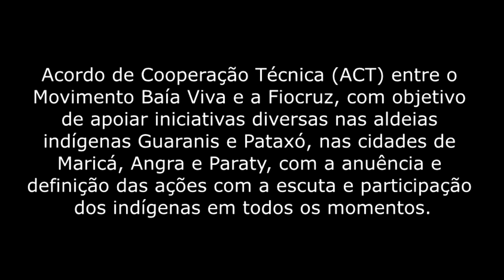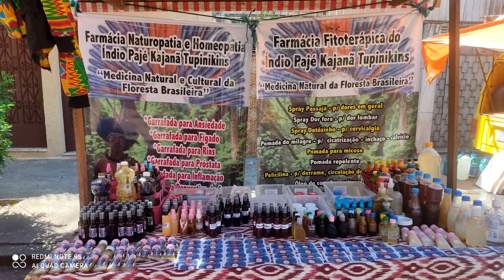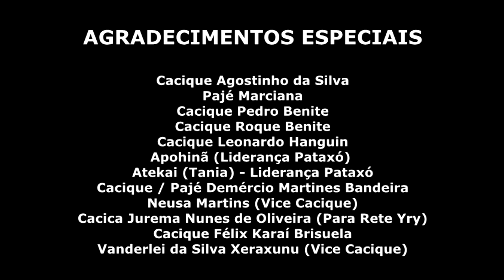Acordo de Cooperação Técnica ACT - Movimento Baia Viva, Fio Cruz com Aldeados Indigenas do RJ